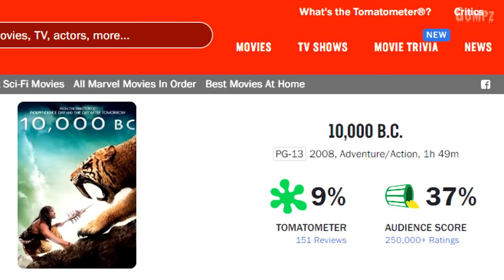10,000ปีก่อน..โลกเคยถูกปกครองโดย..!!! (สปอยหนัง)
10,000ปีก่อน..โลกถูกปกครองโดยปีศาจ4เท้า (สปอยหนัง)
ถ้าคุณชอบคลิปสปอยหนังก็ฝาก กดไลค์ กดแชร์ เพื่อเป็นกำลังใจให้คนทำคลิปด้วยนะ แอดจะได้มีกำลังใจทำคลิปต่อไป และหากว่าคุณชื่นชอบการฟังสปอยหนัง ก็รบกวนฝากกดติดตามช่องของแอดเอาไว้ด้วยนะครับ แอดจะพยายามทำสปอยหนังออกมาให้ทุกคนได้รับชมกันเรื่อยๆ
ขอบคุณทุกคนที่เข้ามาดูจนจบครับ